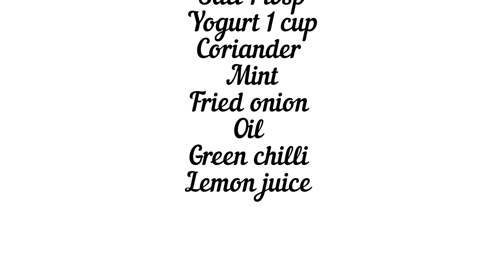My Style Chicken Dum Biryani || నోరూరించే చికెన్ దమ్ బిర్యానీ 😋🤩 || Easy Way